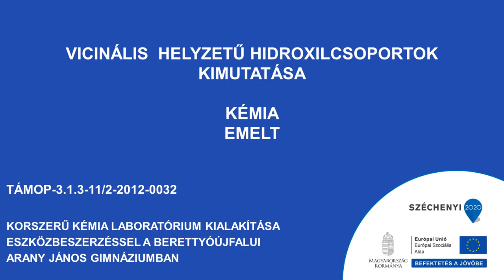Vicinális helyzetű hidroxilcsoportok kimutatása